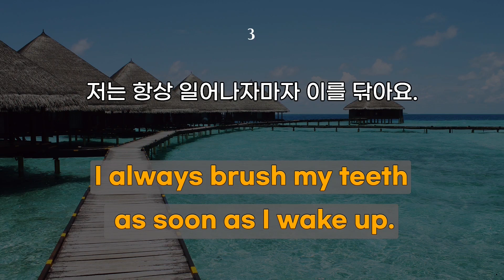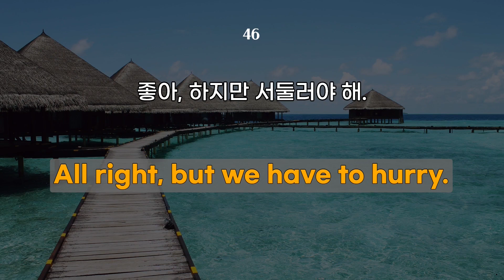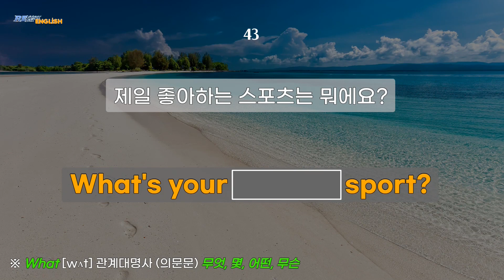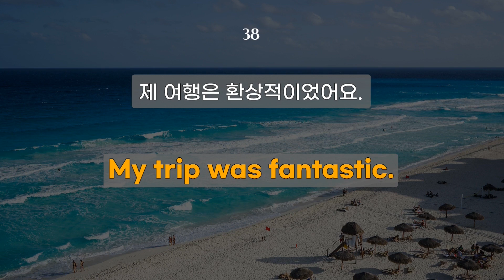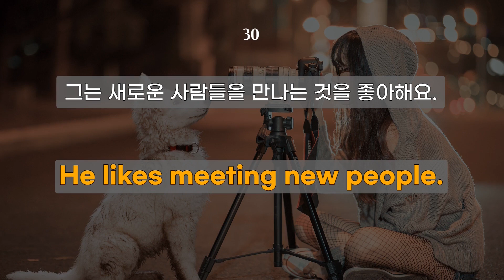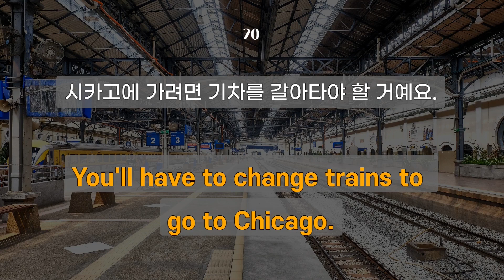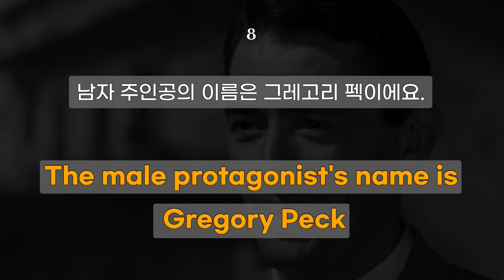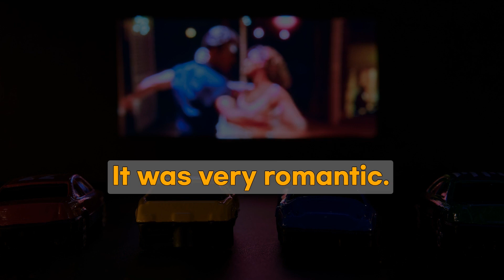왕초보를 위한 기초영어표현 Level up English 32ㅣ기초영어 통합ㅣ300문장, 90분 l 쉬운영어 무작정 들어보세요ㅣ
영어매일듣기 Level up English #32.

초보용 기초 영어표현 / 기초영어 통합.

라디오를 켜 놓은 것처럼 혹은 음악을 듣는 것처럼
가볍고 편하게 들으셔도 좋아요.~

그래도 가끔은 열심히 들으셔도 됩니다 ^,*

반복학습... 중요한 건 아시죠?
반복해서 듣다보면 어느 순간 자연스럽게 들리실 거에요~

영상이 도움이 되신다면.
좋아요♥ / 구독♥ 부탁드려요.^^ 제게 큰 힘이 됩니다.
더 유익한 영상을 만들도록 노력하겠습니다~
감사합니다.